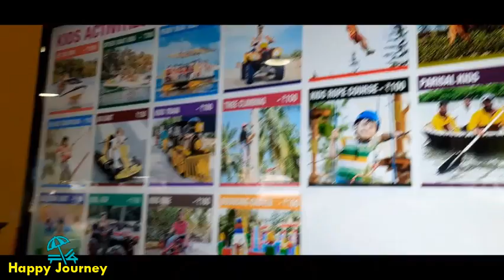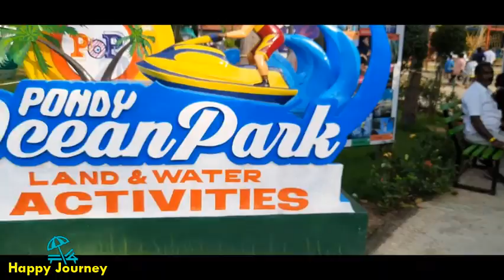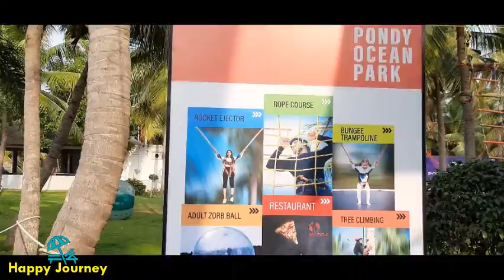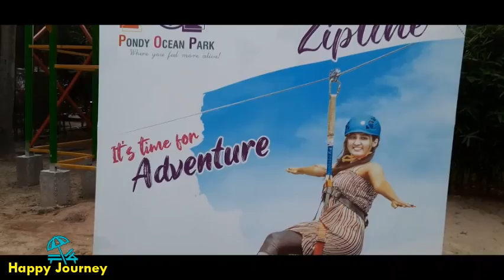Semma Fun 😂| OCEAN PARK PONDICHERRY 🌊| Happy Journey 2.0 🔥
INDIA's FIRST ADVENTURE PARK 🔥| POP ⛱️| PONDY OCEAN PARK 🌊| Happy Journey 2.0 🔥

Hi guys! This is a fun filled video of PONDY OCEAN PARK in PONDICHERRY which is one of the INDIA'S FIRST ADVENTURE PARK housing both water and land activities. An ideal place filled with fun and excitement for family, friends and colleagues. Do enjoy with us.

NOTE: Cost of the game starts from ₹ 100  and the total cost depends on number of  games we select.
Total cost of all 25 games - Approx. ₹ 2500 and above